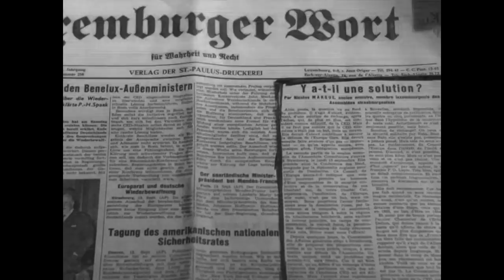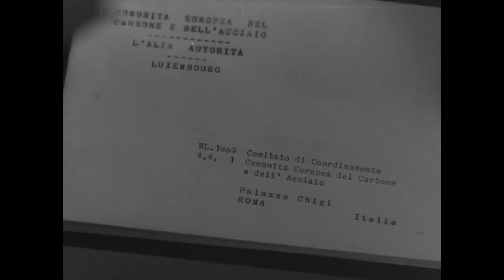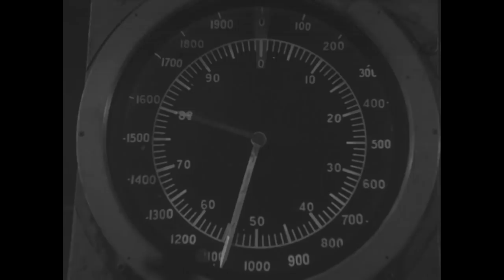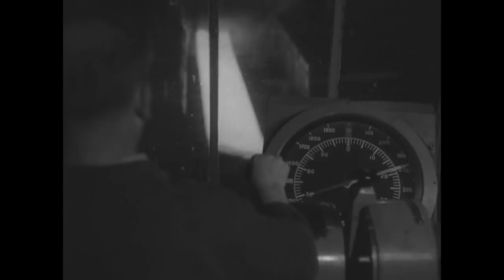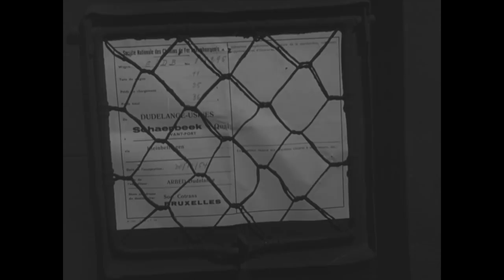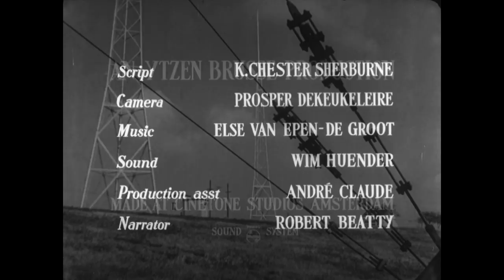Introducing 🇱🇺 Luxembourg | The Atlantic Community Series | NATO Documentary | 1954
The film presents Luxembourg's history and contribution to the Atlantic Community.

"Introducing Luxembourg" is part of a series originally designed as "Know your Allies", and finally titled "the Atlantic Community Series".
Its objectives were to familiarize public opinion in each of the member country with the other Alliance members and to emphasize the national contributions to Western culture and political traditions, economic reconstruction and allied defense in the framework of NATO.

The series was produced between 1954 and 1956 and financed by the US government in the context of the Marshall Plan with the cooperation of the Information Service of NATO, and distributed by NATO. The films in the Atlantic Community Series received large non-theatrical distribution and, in some cases, were shown in cinemas and on TV. Language versions were made and distributed with the help of the national governments.

“My country and NATO” tells the story of each one of NATO’s members, using a selection of unique archival materials to take you back in time.

Discover the untold stories of NATO. from its birth onwards

IWM (Imperial War Museum) and NATO global licensing distribution partnership. To license broadcast quality video content from the NATO film collection please visit IWM Film

STAFF

Staff:
director: Ytzen Brusse
script: K. Chester Sherburne
producer: Ytzen Brusse
camera: Prosper Dekeukeleire
narrator: Robert Beatty
production assistant: André Claude
sound: Wim Huender